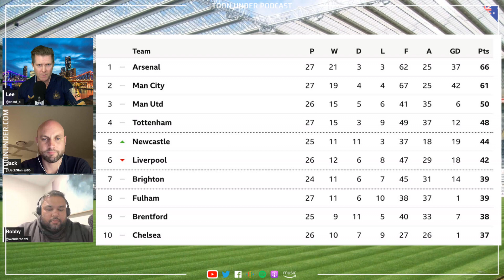Mags Back To Winning Ways: Big Match Review Newcastle vs Wolves NUFC wolvesfc premierleague ⚫⚪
Five games without a win coming in to this match against a rejuvenated Wolverhampton Wanderers, Newcastle United were desperate to halt their winless streak and make moves back up the table.

They didn’t have it all their own way despite having the lion’s share of the ball in the first half, but NUFC managed to hold their nerve and see out a vital victory that moved them back up to fifth in the table.

We discuss:

⚫️ Pope penalty and red card or not?

⚪️ Big Dog rises like a salmon to put NUFC in charge

⚫️ Defensive blunder leads to their goal

⚪️ Superb response as Miggy restores lead

⚪️ Apple Music and Spotify search Toon Under Podcast
👇🏻 NEW: Support our podcast by becoming a Member of our YouTube channel and get some canny perks! 👇🏻

With thanks to the incredibly talented Keiran Bowe for his continued support and permission to use his banging music!